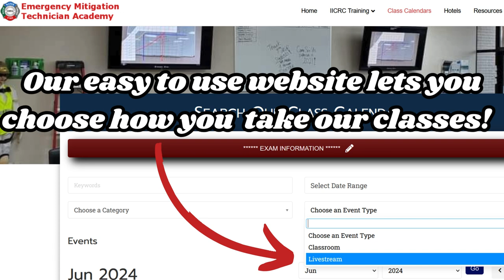Book An IICRC Approved Course With EMTA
Book An IICRC Approved Course With EMTA. We offer WRT, AMRT, FSRT, OCT, CCT, CRT, RRT, UFT, TCST and CPT !